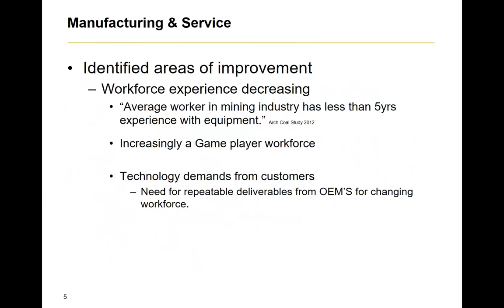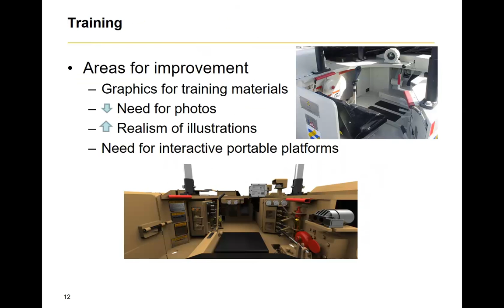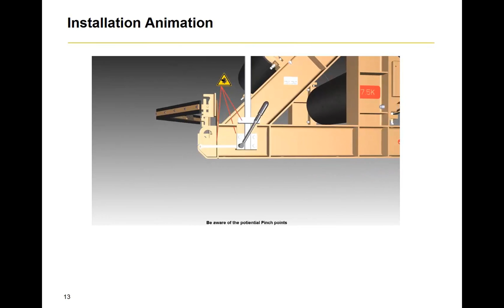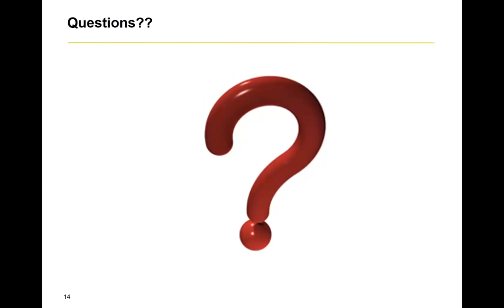Why 3D for Technical Publications?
A breif power point show a few examples of why we changed to 3D and animated work instructions.